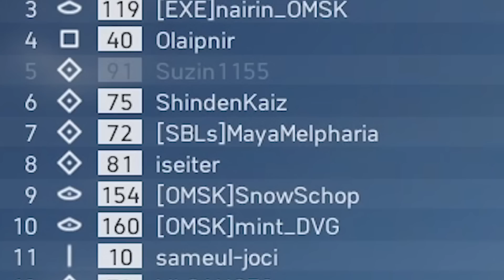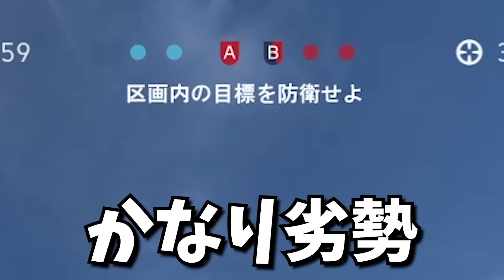【BFV】猛者揃い神試合を零式艦上戦闘機で大逆転ッ！【battlefiel5実況】【ソバルト】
◆コメント
　チーターを排除しただけで神サーバーになる平和なPC版です。
　HackerBANserverたまに開いてるので見かけたら来てください。

◆メンバー
・ソバルト
◆編集
・ソバルト

【使用素材】
◆いらすとや